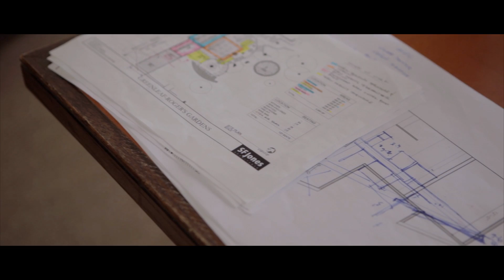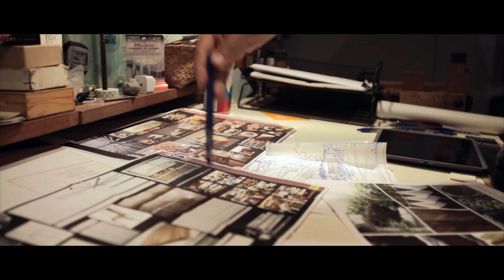Stephen Francis Jones Architect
SF Jones Architect
LA based  Architect